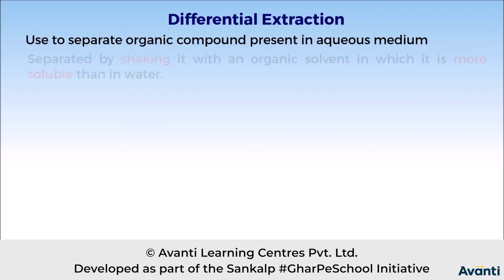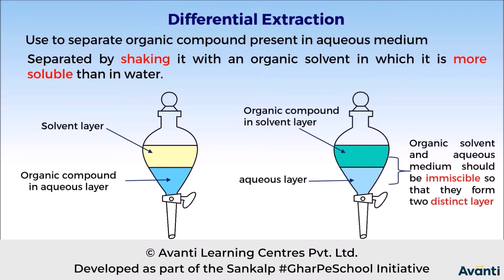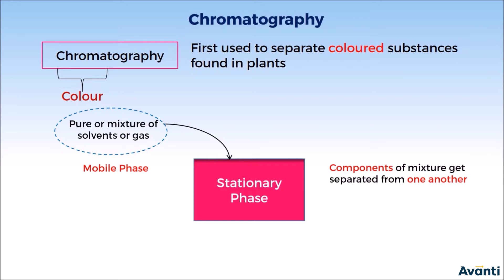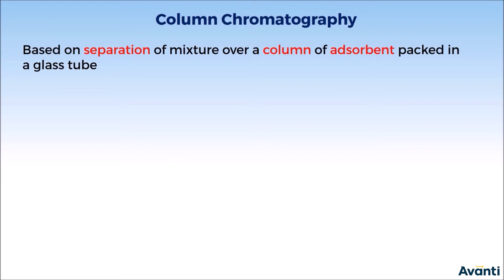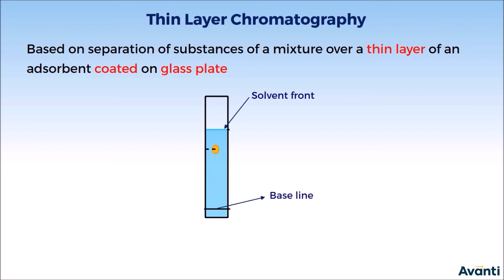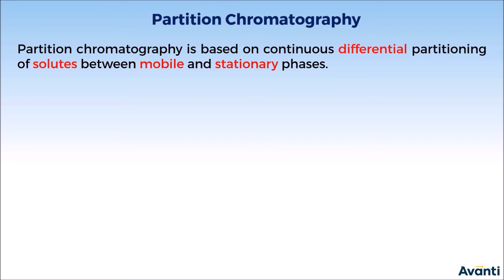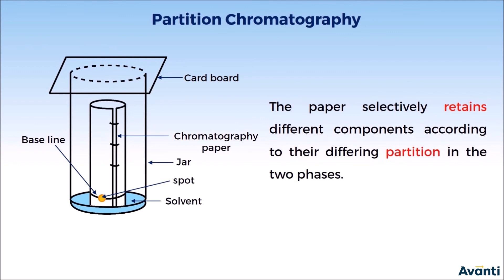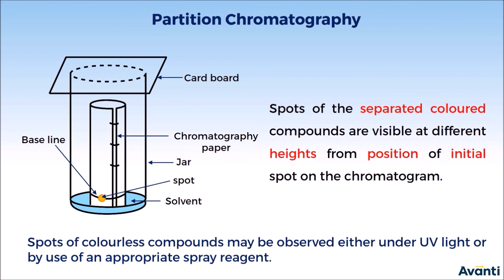2. 11C12.6 CV 2 Differential Extraction and Chromatography